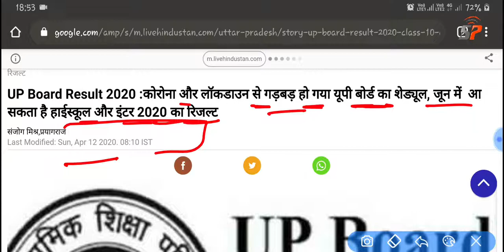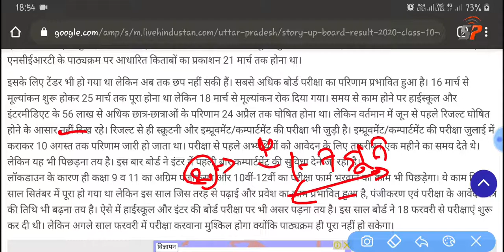UP Board Result 2020 Breaking News, UP मैट्रिक इंटर रिजल्ट फाइनल डेट जारी, UP board copy Checking👍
UP Board 10th 12th Exam 2020 बड़ी खुशखबरी, सब छात्र होगा पास, यूपी बोर्ड रिजल्ट बड़ी खबर जल्दी देखें👍

UP Board 10th 12th Result Final Date, यूपी बोर्ड का रिजल्ट कब आएगा,UP Board ka Result Kab Aayega👍

up board matric ka copy check kab se hoga,
up board 12th  inter ka copy kab check hoga,
up board latest news result final date,
up board 10th 12th result download date official news,
up Board 10th 12th result date official news,

UP Board 10th 12th Result Date 2020, यूपी बोर्ड परीक्षा 2020 रिजल्ट का फाइनल तिथि घोषित, जल्.दी देखें

UP Board UP Board 12th result kab aayega, UP Board Matric ka result kab aaega ,
UP board inter ka result kab aayega UP Board ka final result date kya hai, UP Board result final date, UP Board result 2020 final result date

UP Board result 2020 news UP Board class 10 12 final result date news,
UP Board exam result date UP Board Matric ka result kab aaega,
UP Board class 10th result official news ,
UP Board class 10th matric result final exam date result